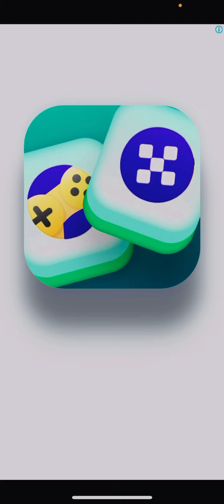Talking Ginger Eating 🍎🍒🍑🧅🍏🥝🐠🥨🍉🍒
talking ginger game, ginger,talking ginger 2,talkingtom,talkingangela,talking,ginger,tom,cat,funny,shorts,mobilegame,cartoon,video,viral,children,gameplay,cat,